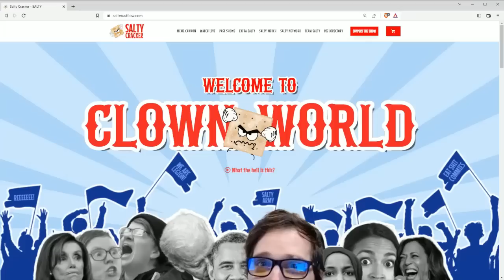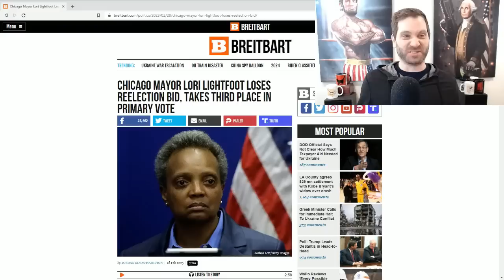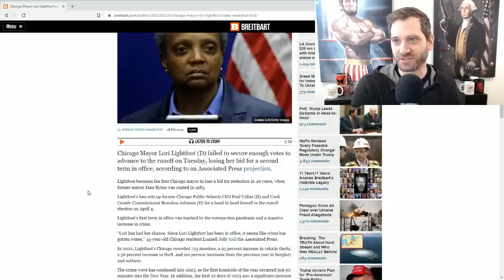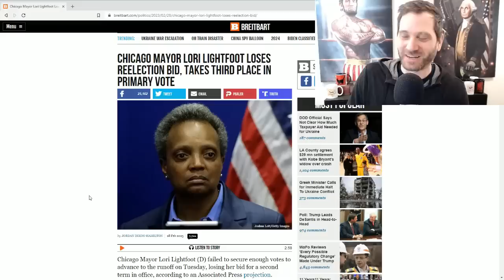Lori "Beetlejuice" Lightfoot Gets Ousted In First Round For Chicago Mayor